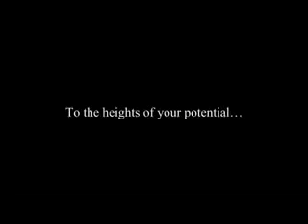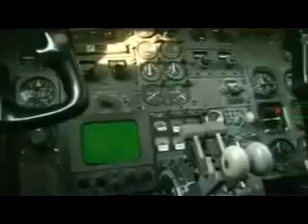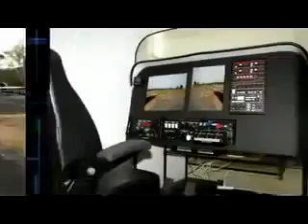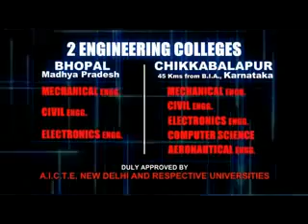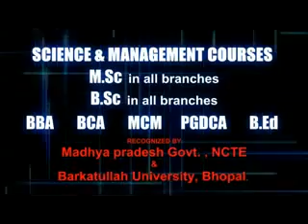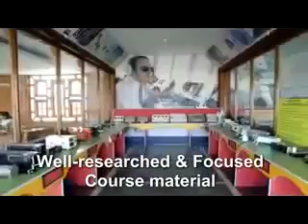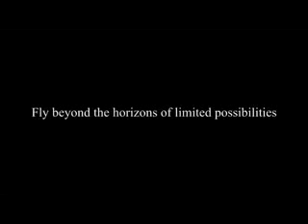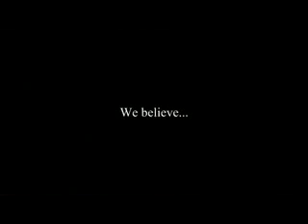Sha-Shib Aerospace Engineering | Sha-Shib Group | South Aisa's Largest Group | Gurugram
Sha-Shib Group – Leading the Aviation Industry with Cutting-Edge Infrastructure and Global Presence!
Experience the Sha-Shib Group difference! As South Asia’s largest aviation training organization, Sha-Shib offers unparalleled infrastructure facilities, including world-class labs, modern classrooms, and 28+ functional aircraft for real-time practical training. With a global presence, Sha-Shib Group has been shaping successful aviation professionals for over three decades. Hear from our students and alumni as they share their success stories and testimonials about the impact Sha-Shib Group has had on their careers in the aviation industry.

Aircraft Maintenance Engineering Admission Eligibility:
Pass with 10+2 PCM or Diploma in Mechanical/Aeronautical/Electronics/Electrical, etc.